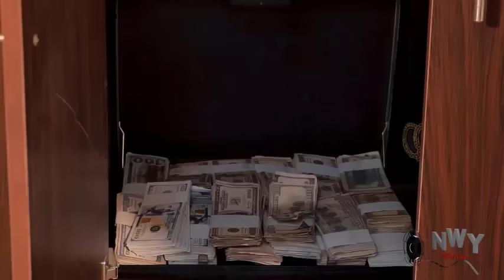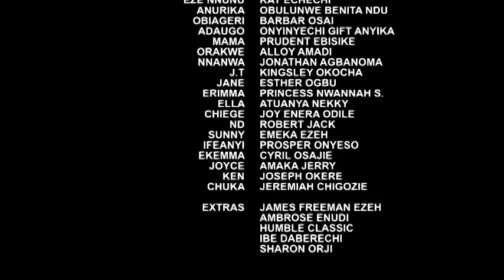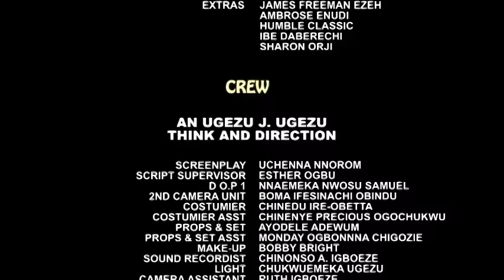The Maiden Selection Complete Season - Mary Igwe/Frederick Leonard/Destiny Etiko 2024 Latest Movie